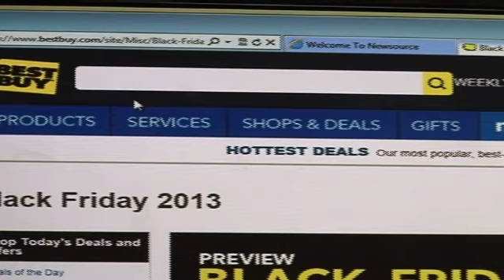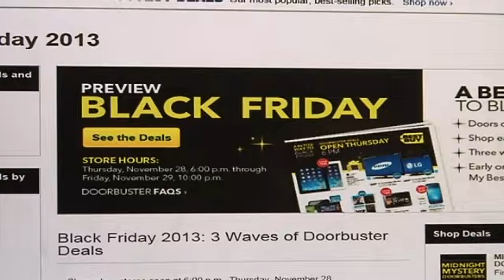CYBER ID THEFT